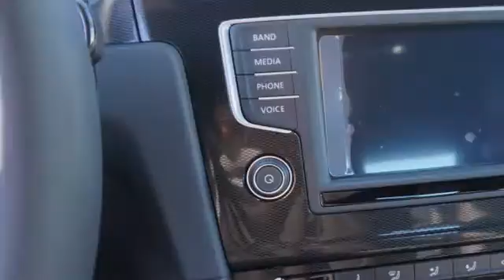2016 Volkswagen Golf GTI